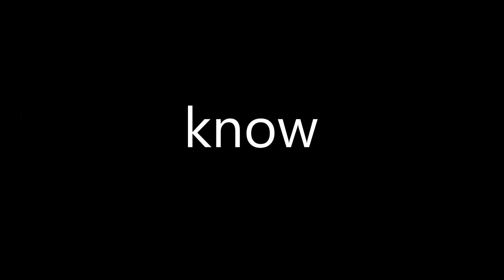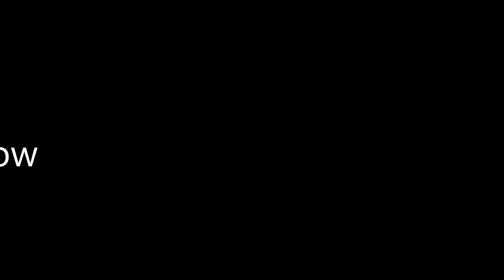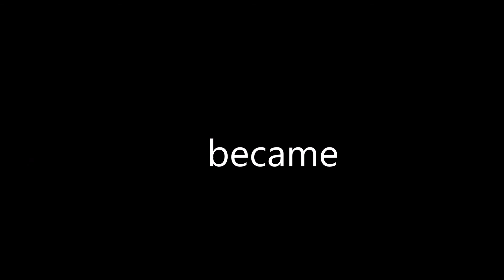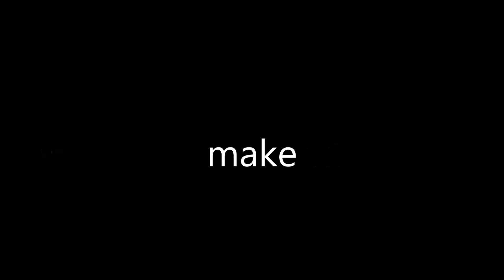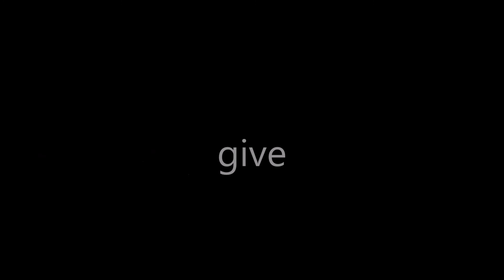Irregular_verbs_training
irregular verbs